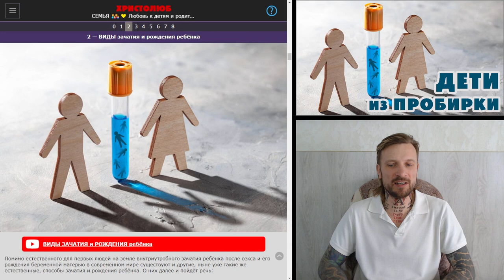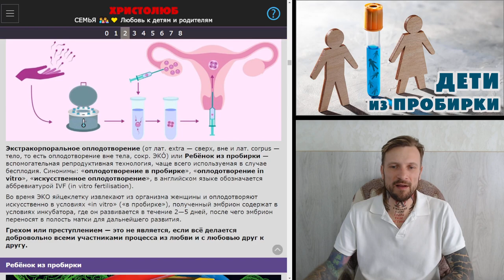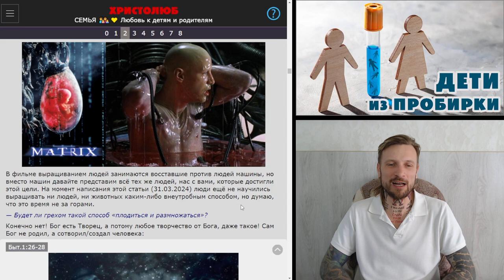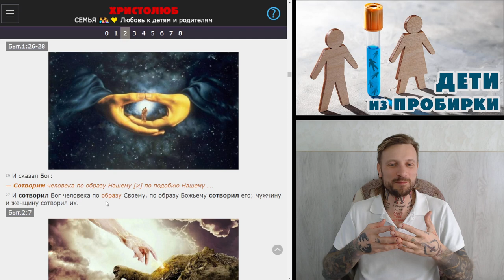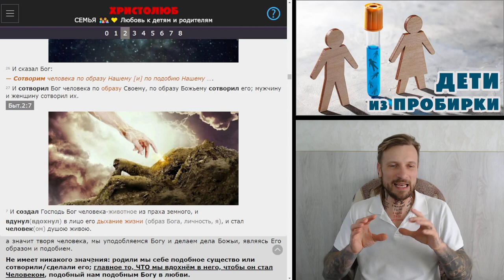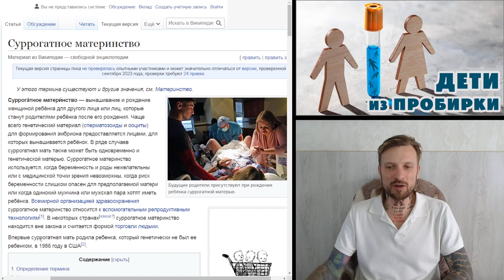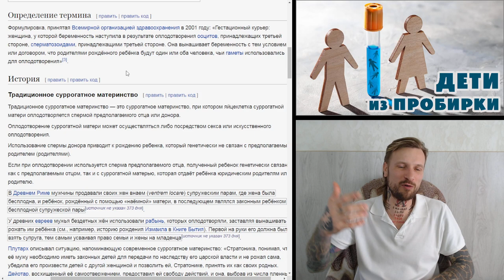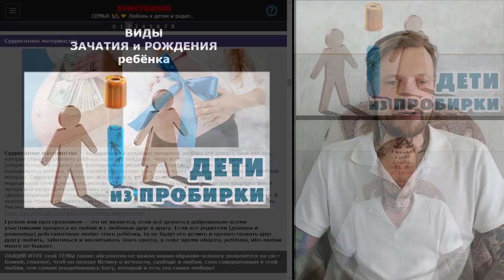ВИДЫ ЗАЧАТИЯ и РОЖДЕНИЯ ребёнка. Суррогатное материнство (7.4.24) ✝️ ХРИСТОЛЮБ 💚 ВЕГАН ☮️ПАЦИФИСТ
— SKYPE: christolube

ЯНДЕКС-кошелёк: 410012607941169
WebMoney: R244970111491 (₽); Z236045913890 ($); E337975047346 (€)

Интересные каналы: @Истина @Vera77 @Осипов @Ткачёв @Кураев @Спас @деньтв @царьградтв @АзъЕсмь @георгий @эльгений  @Лапкин @Головин @Аксенова @слово @предание @азбука @христианин @библия @Иисус @Христос @Мессия @ПоследенееВремя @Христолюб